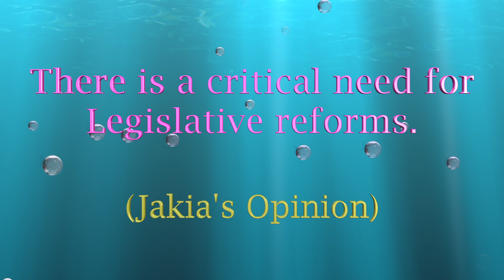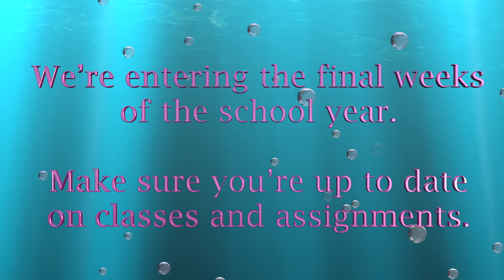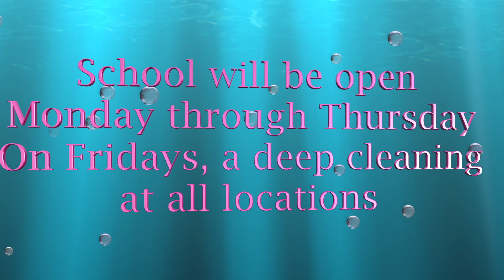EEA DAMPE 4.29.21